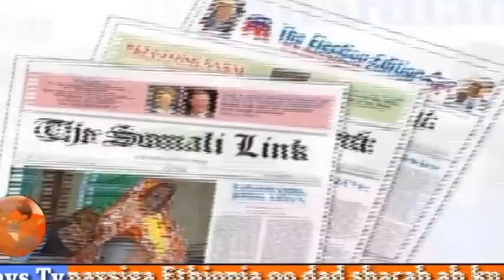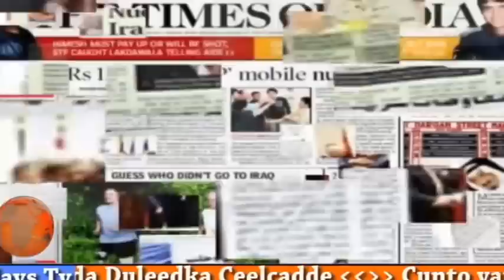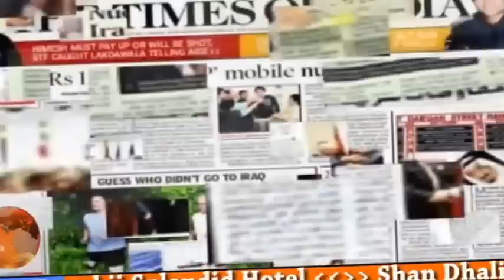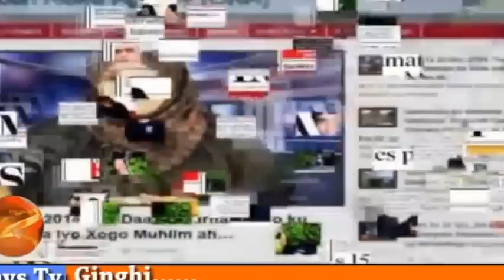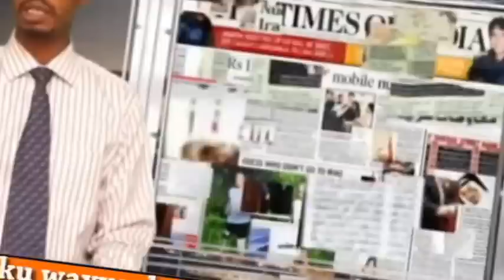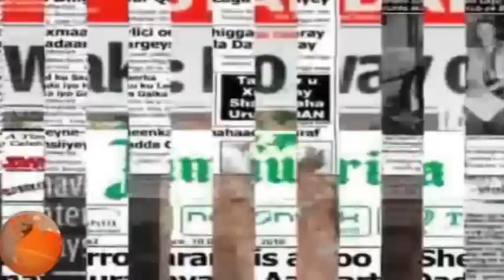Ilays Tv 19 Jan 2016-Kadaawo Barnaamijkii wargaysyada Riwaayad aad u xiisa badan iyo...